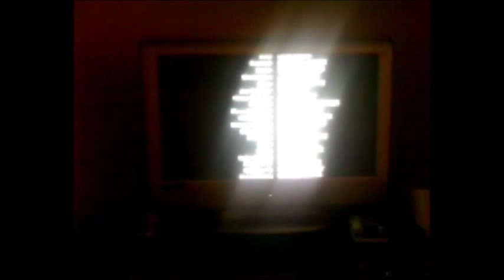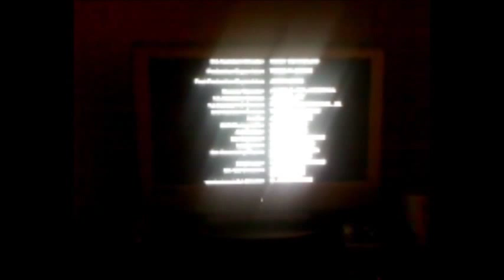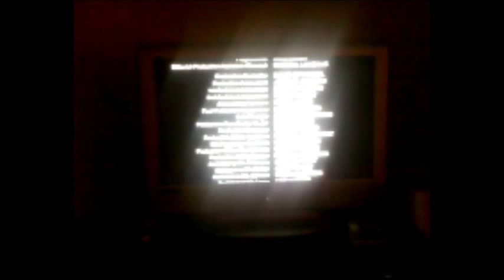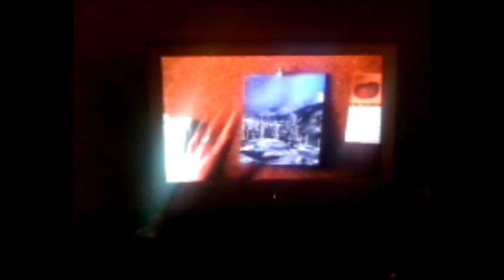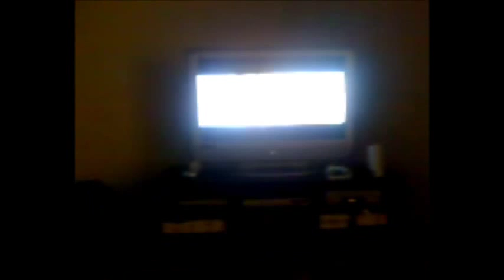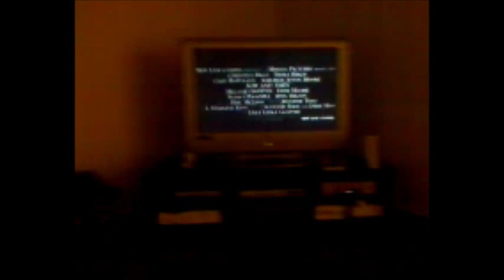The End of an Australian Rental VHS Release of Two If By Sea